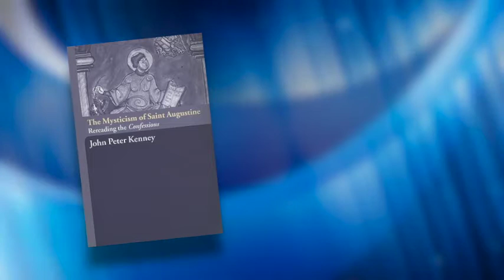“The Mysticism of Saint Augustine” by John Peter Kenney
JOHN PETER KENNEY is Professor of Religious Studies at Saint Michael’s College. He was previously Professor of Religion and Humanities at Reed College and then Dean of the College at Saint Michael’s. He studied Classics and Philosophy at Bowdoin College and completed his Ph.D. in Religious Studies at Brown University. He is the author of Mystical Monotheism: A Study in Ancient Platonic Theology (Brown University Press/University Press of New England, 1991), The Mysticism of Saint Augustine: Rereading the Confessions (Routledge, 2005) and Contemplation and Classical Christianity: A Study in Augustine (Oxford University Press, 2013).